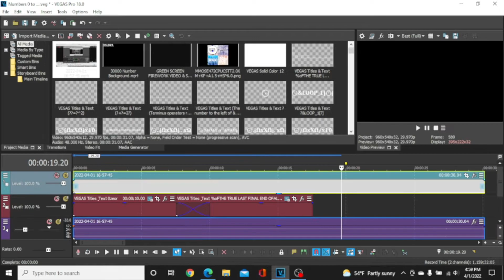Making a Numbers List Speedrun (WORLD RECORD)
Loud volume warning!

Today is April Fools, which is the same day that I made my Gotham 1.5 logo!